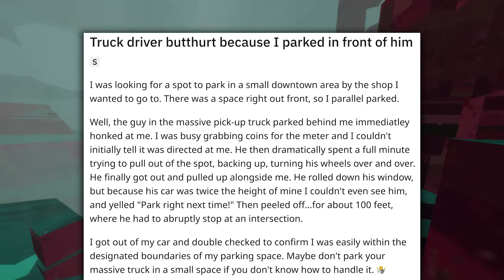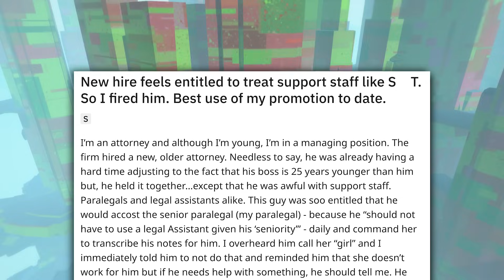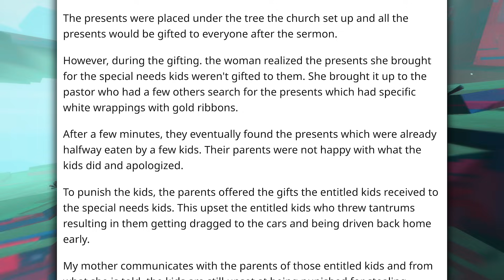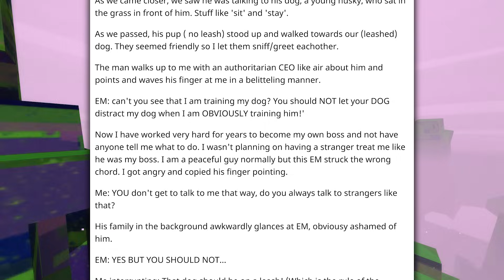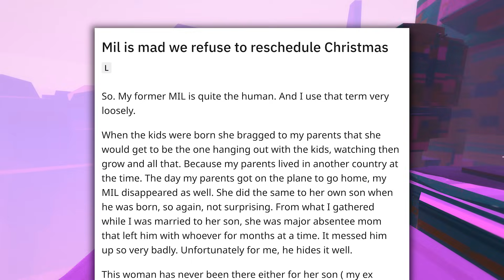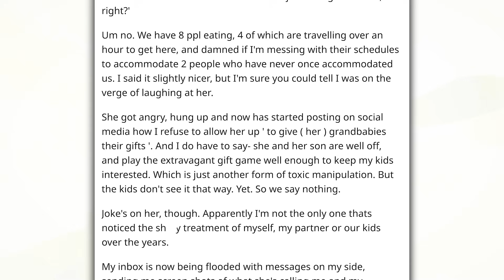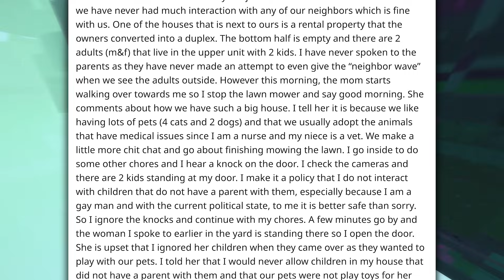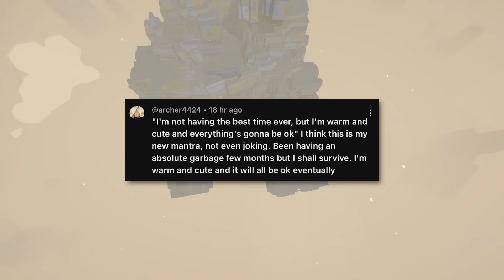Insanely Entitled People